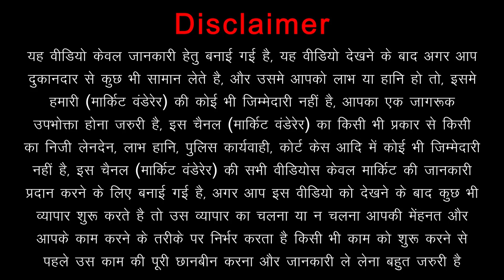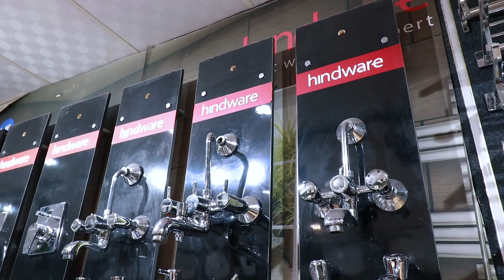Led Mirror, Vanity & Wash Basin at Wholesale/Retail || Cheapest Bath Fittings & Sanitarywares Market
Hey Everyone, We Are Back Again With Another Video, In This Video We Went To Arora Sanitarywares In Parwana Road For bathroomfittings & sanitaryware At Wholesale/Retail Price. In This Place You Will Get All Kinds Of ledmirror bathroomvanity tabletopwashbasin sanitaryitems ledbathroommirror modernwashbasin At Cheapest Price. Arora Sanitarywares Is Must Visit Place For You..

Name Of The Place :- Arora Sanitarywares
Address Of The Place :- 188, Basement Vasundhara Enclave, Below Footprint Play School, Next to Axis Bank ATM, New Delhi - 96